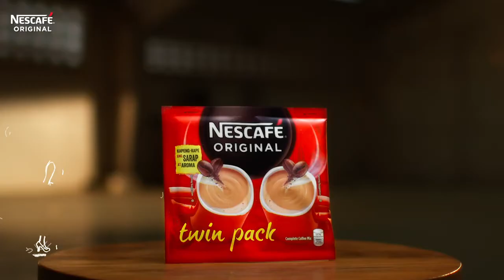Nescafe Original "Tapang Chezka"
Client: Nestle Philippines, Inc.
Agency: Dentsu Jayme Syfu
Director: Anton Puno